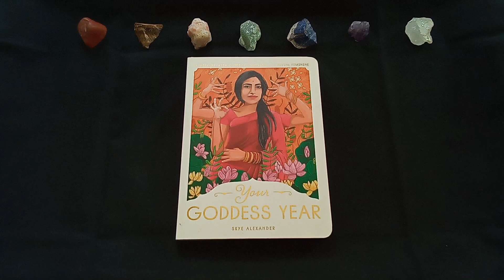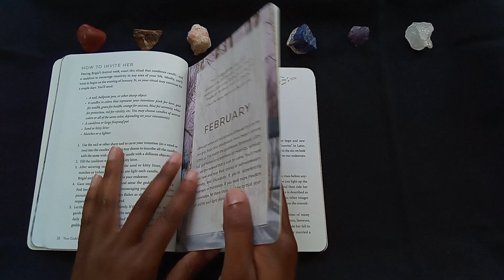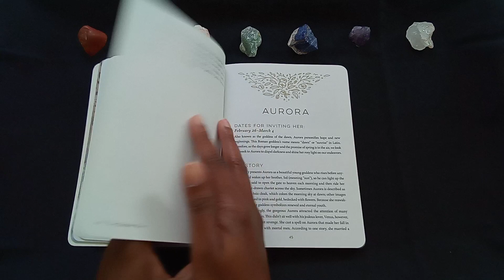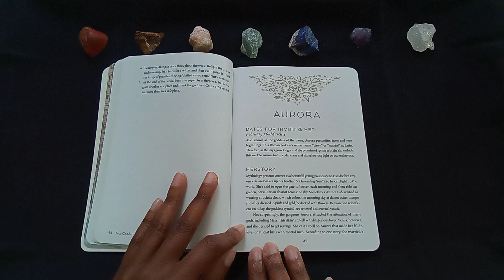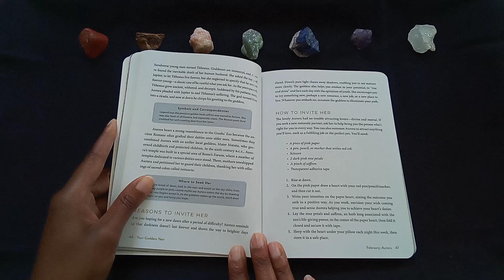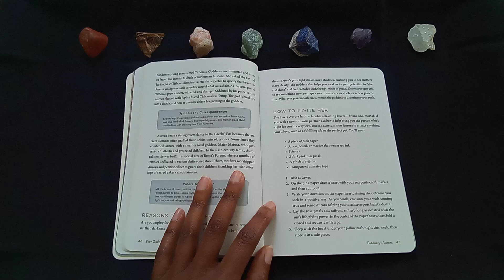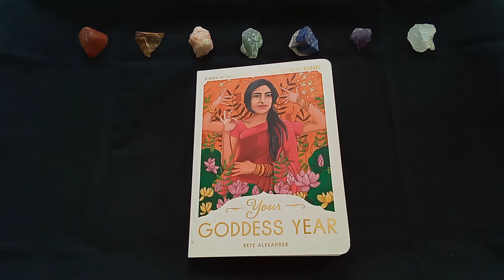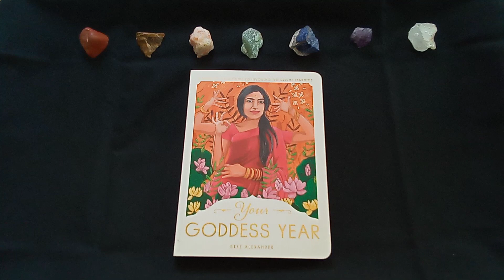Weekly Goddess Energy - Aurora - Feb. 26 - March 4